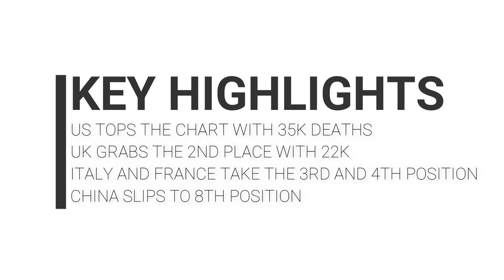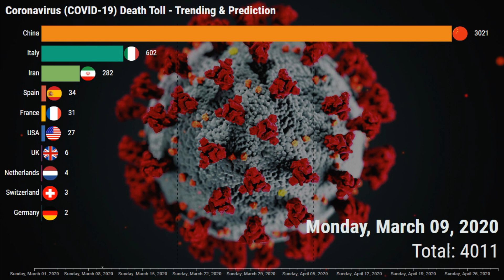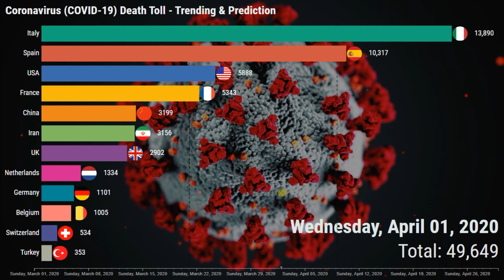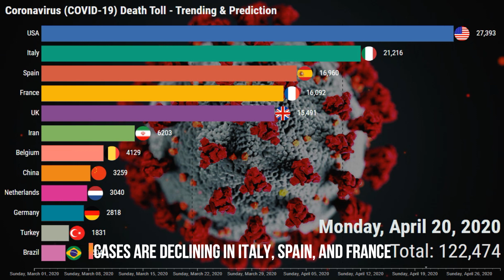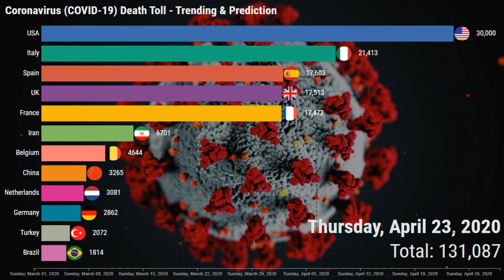Coronavirus (COVID-19) DEATH Toll Prediction For Top Countries Using Machine Learning Algorithm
Background
What is Coronavirus(COVID-19)?
It is an infectious disease caused by a newly discovered coronavirus. The virus, from the same family as SARS and MERS viruses, causes a respiratory illness with infections ranging from mild to severe illness, and in some cases, death.

What is ML ARIMA?
ARIMA is an acronym that stands for AutoRegressive Integrated Moving Average. This is one of the finest and effective machine learning algorithms for performing time series forecasting. Hence, I have used it to forecast the GDP of the top 10 counties after the COVID-19 pandemic.

Key Highlights
US TOPS THE CHART WITH 35K DEATHS
UK GRABS THE 2ND PLACE WITH 22K CASUALTIES
ITALY AND FRANCE TAKE THE 3RD AND 4TH POSITION
CHINA SLIPS TO 8TH POSITION

In case you have not watched my other videos related to Coronavirus(COVID-19), go to the below links: